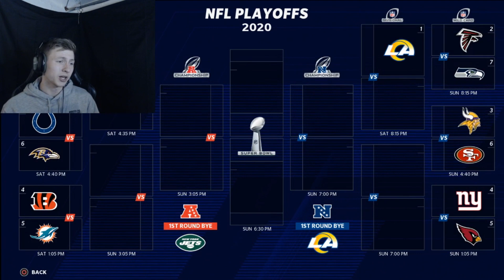THE MEXICO CITY DIABLOS (Madden Relocation Franchise)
Today I am playing Madden 21, but this time I am doing a fantasy relocation league with a team that I think most needs it!

VIGIT LEAGE CODE: Play217